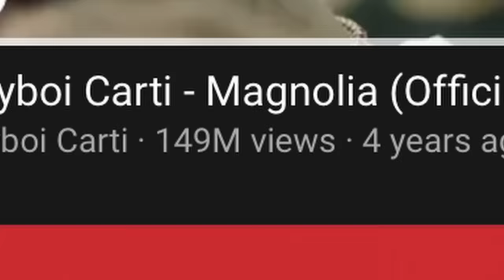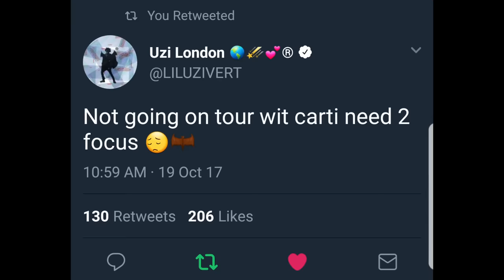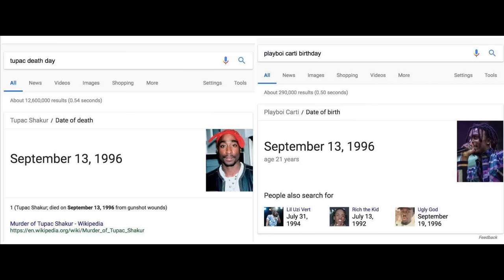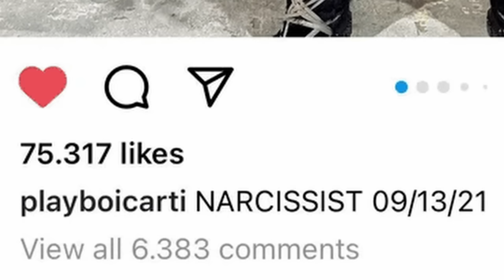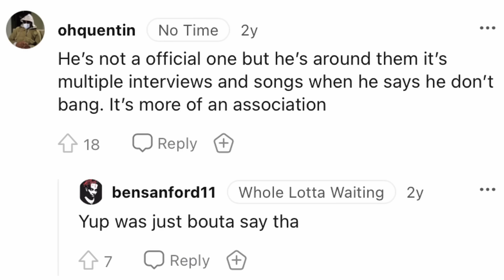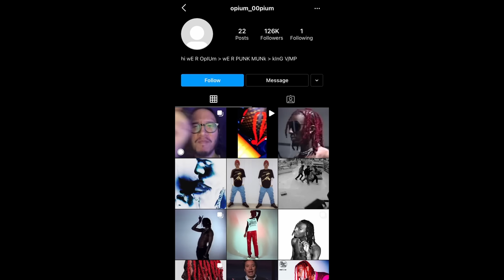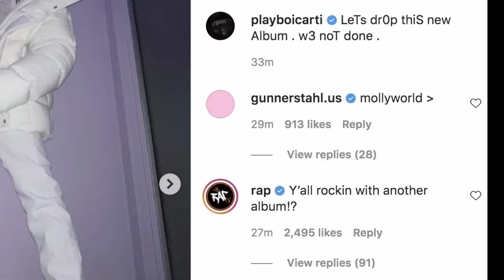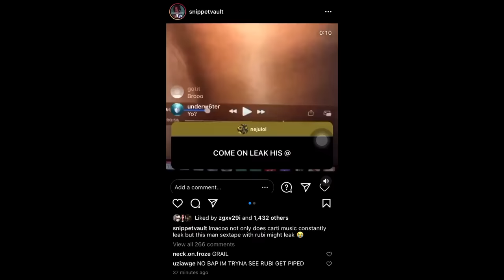The Playboi Carti Iceberg Explained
Playboi Carti is one of the most polarizing figures in the rap industry today. He is one of the only trap artists who continues to push boundaries, experimenting with new sounds on every new record. His minimalistic music style with an emphasis on vibe over lyrics is what people seem to either love or hate about him. His infectious music garnered him a cult following who go to extreme lengths to get more information about Carti and what he is going to drop next. His influence on the rap genre has definitely been felt, and he will likely continue his influence as he continues to drop more music. If you listen to hop hop and rap, you have likely heard his name and know at least a little bit about him. But how far does your knowledge of Playboi Carti go? Does it lie just at the tip of the iceberg? Or does it reach far beneath the sea? In this video, I explain the full Playboi Carti iceberg, covering everything there is to know about the boundary pushing trap icon.

Timestamps:
The Sky (Layer 1) - 0:56
Surface Level (Layer 2) - 6:47
Shallow Waters (Layer 3) - 13:56
The Depths (Layer 4) - 23:15
The Midnight Zone (Layer 5) - 31:27
The Abyss (Layer 6) - 43:38